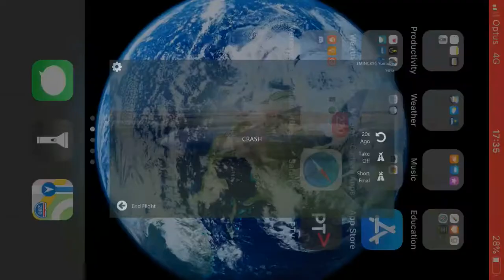Xiamen Airways 787 Crash